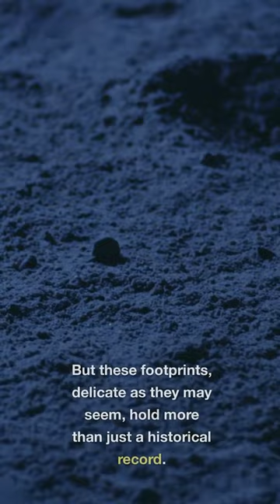Explore the Fragile Footprints of the Moon!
🌕 "The Moon's Fragile Footprints: A Cosmic Legacy 🚀"

Join us on a mesmerizing journey through time and space as we explore the Moon's delicate footprints on its ancient surface. 🌌✨

In this awe-inspiring one-minute video, we'll take you on a visual voyage, showcasing the profound impact of humanity's lunar endeavors. From the historic Apollo missions to modern-day lunar exploration, witness the indomitable spirit of exploration that unites us all.

Discover the hidden wonders of our celestial neighbor, from its gravitational influence on Earth's tides to its role in understanding our own origins and the history of our solar system. The Moon isn't just a lifeless rock—it's a cosmic companion that has inspired generations.

As we gaze at the Moon's fragile footprints, let us be reminded of our shared journey through the cosmos and our limitless capacity to reach for the stars. 🌠🚀